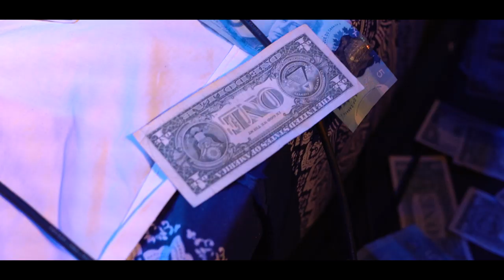Fanna Qawwali in the heart of Canada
The Fanna-Fi-Allah Sufi Qawwali ensemble returns to Canada every summer to offer the ecstatic qawwali experience !

▶FOLLOW US◀
Facebook Pages